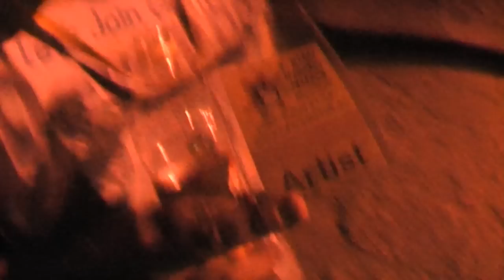DJ DragonS with Bárány, Kincses, Lipóczy @ Zenta [2009]